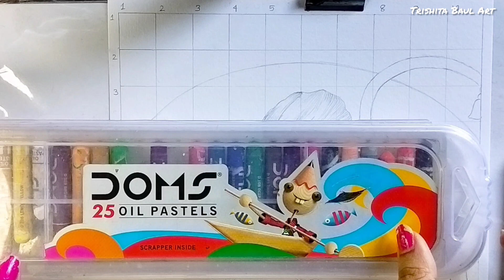Lord Hanumanji Drawing | Hanuman Jayanti Special Drawing part2 | How to draw Lord Hanuman